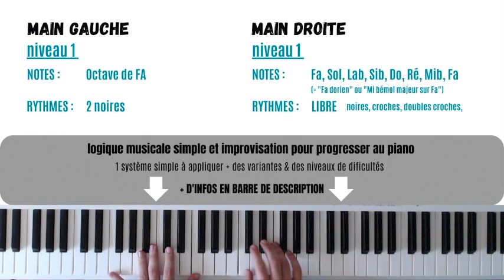Improviser pour progresser au piano (exercice de rythme et coordination)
Hello !

Ceci est un exemple court et simplifié pour montrer comment l'improvisation "logique" peut vous aider à progresser tout en développant votre créativité.

📍E-BOOK À TÉLÉCHARGER

15 exercices détaillés en vidéo pour tester ma méthode d'improvisation logique

🎓 FORMATIONS IMPROLOGIC niveaux 1 et 2

🎹 Niveau 1 MAÎTRISER LES RÈGLES DE BASE DE L’HARMONIE AU PIANO

Public : tout pianiste qui ne sait jouer qu'avec partition (débutants et avancés), souhaite maîtriser son piano de manière plus intelligente et/ou développer sa créativité musical

🎹 Niveau 2 APPRENDRE À CRÉER SON PROPRE ARRANGEMENT JAZZ

Apprenez à créer vos propres arrangements à partir de grilles jazz, tout en développant votre technique et votre mémoire.

Public : intermédiaires / avancés qui souhaitent structurer leurs impros / compos et développer quelques notions d'analyse harmonique